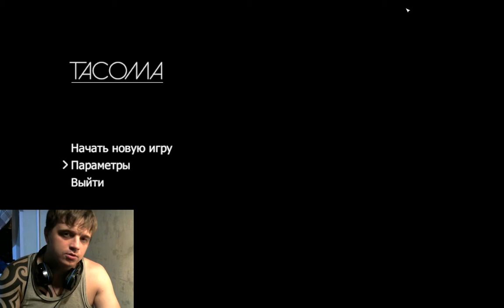РАЗБИРАЕМСЯ ЧТО ПРОИЗОШЛО НА КОРАБЛЕ | Tacoma | Обзор,Первый взгляд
Tacoma
♦ Дата выхода: 2 августа 2017
♦ Жанр: Adventure, Sci-Fi, 3D, 1st Person
♦ Разработчик: The Fullbright Company
♦ Издатель: The Fullbright Company
Системные требования:

Минимальные
☛ Операционная система: Microsoft Windows 7 or higher (64-bit)
☛ Процессор: Intel i5-equivalent at 1.6 GHz or higher
☛ Оперативная память: 4 GB RAM
☛ Видеокарта: Onboard or dedicated graphics accelerator with 1 GB+ of video RAM
☛ Свободное место на жёстком диске: 10.3 GB

Рекомендуемые
☛ Процессор: Intel i7-equivalent at 2.9 GHz or higher
☛ Оперативная память: 8 GB RAM
☛ Видеокарта: Dedicated graphics accelerator with 2 GB+ of dedicated video RAM
☛ DirectX: Version 11
☛ Свободное место на жёстком диске: 11 GB
☛ Примечание: Runs best installed on a SSD
Описание:
Корпорация Venturis хочет вернуть свою систему искусственного интеллекта. И вы должны ей в этом помочь!

Tacoma – приключенческая игра с увлекательным сюжетом, действия которой разворачиваются в 2088 году на высокотехнологичной космической станции. Вам предстоит исследовать инопланетную базу, выяснить, как на ней жили и работали члены экипажа и что именно там произошло. Вам откроется удивительная история о вере, страхе и непоколебимости перед лицом опасности.

На станции «Такома» установлена цифровая система видеонаблюдения, которая запечатлела важные моменты из жизни членов экипажа. Всё записано в виде трёхмерных голограмм, поэтому вы практически оказываетесь в центре событий. Возможность перемотки записей позволит вам рассмотреть историю с разных ракурсов и раскрыть всю многослойность повествования.

Tacoma – новое творение создателей игры Gone Home, для которых продуманная до мельчайших подробностей история стала своего рода традицией. Но в этот раз сюжет получился ещё более захватывающим.
Особенности игры:

✔ Многослойный сюжет: ещё недавно на космической станции «Такома» жили и работали шесть членов экипажа. Они строили отношения, любили, переживали утраты и вместе справлялись с различными трудностями. Вы будете не только расследовать, что произошло на станции, но и узнаете, какими людьми были участники экипажа. В этом вам помогут интерактивные эпизоды из жизни прежних обитателей «Такомы», воссозданные в дополненной реальности.

✔ Новый принцип повествования: в любой части космической станции вас будут окружать голограммы членов экипажа, истории которых тесно переплетены между собой. Перематывайте записи, чтобы восстановить последовательность событий, взглянуть на произошедшее с разных сторон и рассмотреть каждую мелочь.

✔ Интерактивный игровой мир: исследуйте станцию «Такома» привычными методами и с помощью цифровых технологий. Открывайте двери и ящики в поисках важных предметов и записок. Узнавайте, о чём говорили члены команды и какие мысли их посещали. В расследовании имеют значение даже мельчайшие подробности.

✔ Футуристическое окружение: перенеситесь в 2088 год. Погрузитесь в фантастический мир, где человечество активно осваивает космос за пределами орбиты Земли. Создатели игры уже удостоились многочисленных наград за проекты Gone Home и BioShock 2: Minerva’s Den. Теперь они хотят поделиться с вами своими фантазиями на тему будущего.

✔ Лаконичное повествование: прохождение игры Tacoma занимает от двух до пяти часов. Сколько вы сможете узнать о произошедшем на станции, зависит исключительно от вас. В Tacoma нет боевой системы, а игровой процесс не построен на решении головоломок. Вы погружаетесь в сюжет и исследуете игровой мир в удобном для вас темпе.